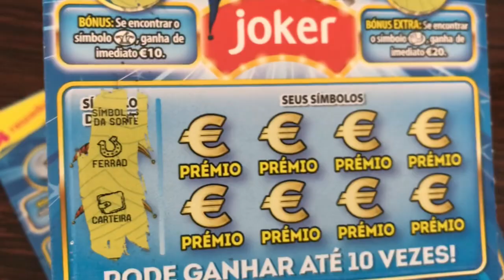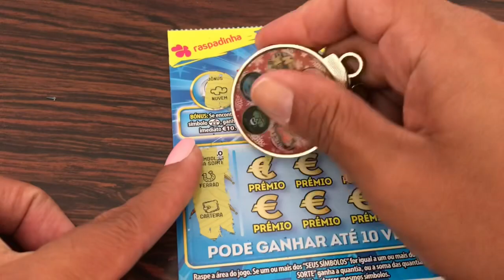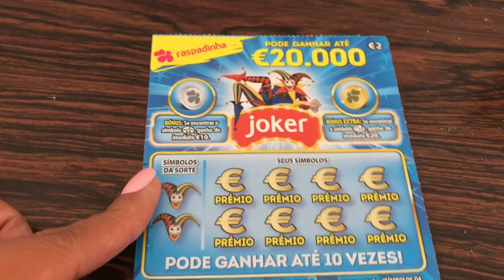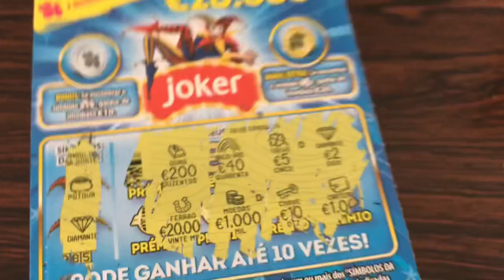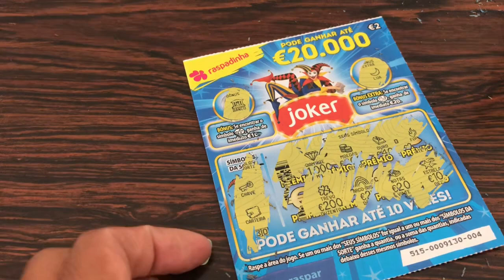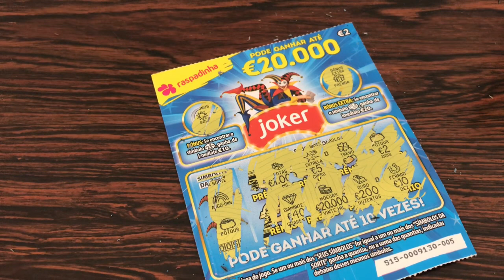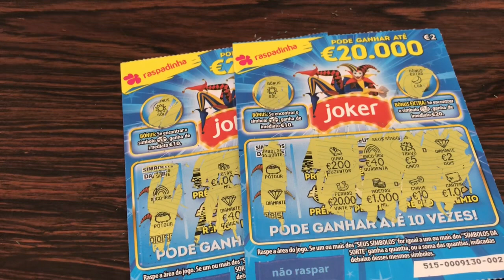Portugal new lottery tickets-joker💶💶✅✅🍀🍀🤗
Im from the Philippines but I live in Portugal with my Portuguese husband and our 5 years old daughter. I upload videos of scratch off tickets every day. I also share beautiful scenery of Portugal their food, drinks and culture.